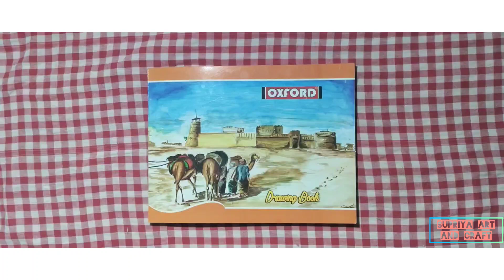Little Krishna Drawing | Little Krishna Drawing Easy 🤩🎨🖌️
little krishna drawing oil pastel
little krishna drawing with colour
little krishna drawing pencil
cartoon drawing for kids
krishna bhagwan drawing
krishna bhagwan art
krishna bhagwan art easy
krishna bhagwan drawing easy
krishna bhagwan art drawing
krishna bhagwan artist
krishna bhagwan art and craft
krishna bhagwan drawing cartoon
krishna bhagwan ki drawing
krishna bhagwan drawing colour
krishna bhagwan drawing simple
krishna bhagwan drawing sketch
krishna bhagwan drawing video
krishna bhagwan drawing oil pastel
krishna bhagwan drawing hard
krishna bhagwan drawing pencil
krishna bhagwan drawing step by step
krishna bhagwan drawing easy step by step
kanha ki drawing simple
kanha ki drawing banana sikhaye
kanha ki drawing banana sikhaiye
kanha ki drawing dikhaiye
kanha ki drawing kaise banta hai
cartoon drawing competition
cartoon drawing tutorial
cartoon art
cartoon art easy
cartoon artist drawing
kanha ki drawing kaise banate hain
kanha ki drawing kanha ki drawing kaise banaen
kanha ki drawing easy
kanha ki drawing banana
cartoon artist
cartoon art and craft
cartoon art photo
cartoon art cartoonizer 2022
cartoon art tutorials
cartoon art style
cartoon style artist
little krishna drawing simple
little krishna drawing easy step by step with colour